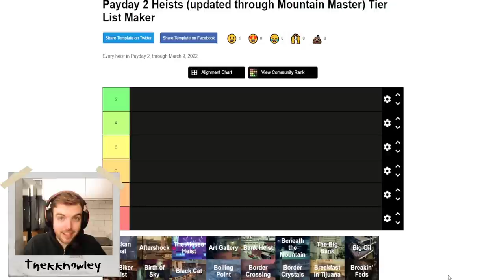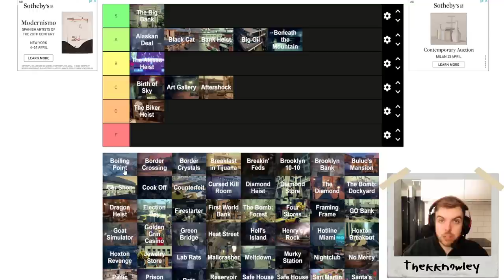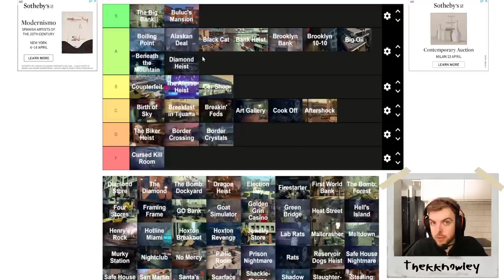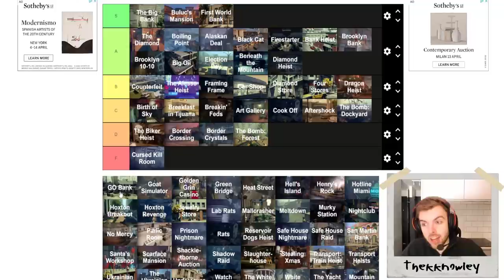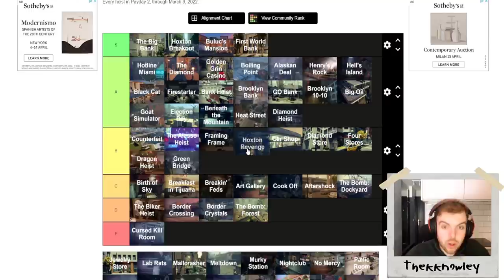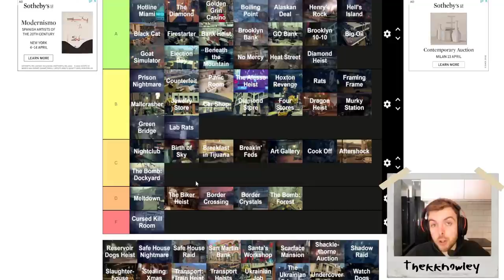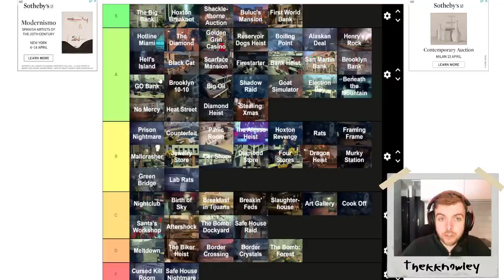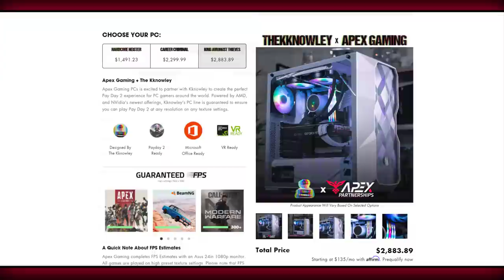Idiot Challenge Runner Ranks Every Heist In Payday 2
Take a look at my custom-built Payday playing machines! Available only from Apex Gaming PC’s

Share your own lists and opinions with me over on Twitter or in the comments section below. Should have been in presentation mode but there is no world in which I sit down and talk for 2 hours straight again...